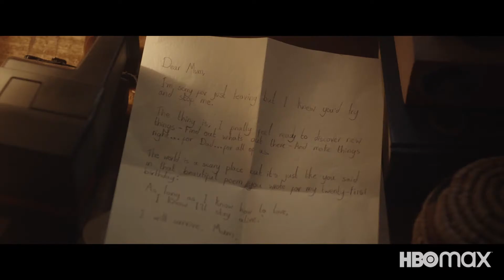TWO WEEKS TO LIVE Official Trailer (2020) Maisie Williams Series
Two Weeks to Live tells a comic tale of love and revenge born from a seemingly harmless prank that goes terribly wrong. Kim Noakes, an early 20-something oddball who, since the murder of her father, has been sequestered away in the wilderness with her doomsday-prepping mother for most of her life. Feeling compelled to go on a belated coming-of-age adventure, Kim sets out to find her dad’s killer and along the way, ropes mismatched brothers Jay and Nicky into her scheme. Starring Masie Williams and Sian Clifford.